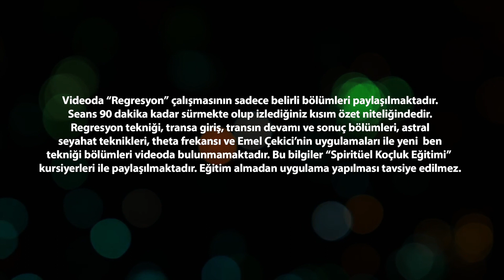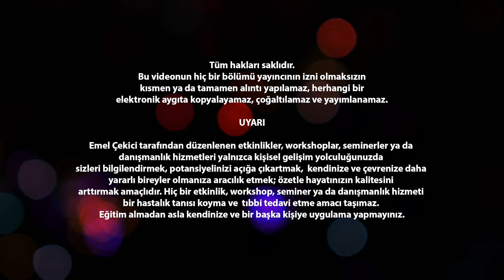Ruhlar Makamına Davet | Emel Çekici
Zihninizin gürültüsünden, ruhunuzun sesini duyamıyor musunuz? Ruhunuzu tam olarak bedeninizde hissediyor musunuz? Yüzde kaç ruhunuz bedeninizde? Ruhunuzu karşınıza alıp konuşmak ister miydiniz? Ruhum bana ne anlatmakta? Ruh ile Ego savaşınızdan genellikle hangisi galip çıkmakta? Ruhunuzun sesini dinlediniz mi? Size ne fısıldıyor? Acaba bu sesi dinleyen daha mı huzurlu oluyor?

Ruh ile bağlantınızı gerçekleştirmeden önce, ruhunuzu fark etmeniz gerekiyor. Fark edilmiş ruh, bağlantınızı sağlamak için size zaten yardımcı olacaktır. Ruhun olmadığına inananlar kaldı mı? Bilinmez ama inanıp farkındalık yaşayan çok insan nefes almakta.

Hayatlar değiştiren regresyon tekniği uygulaması ve eğitimleri Uzman Spiritüel Danışman Emel Çekici 8 yıldır Türkiye'de yapılıyor. Siz de büyük dönüşüm çağrısına kayıtsız kalamayanlardansanız, Emel Çekici ile Yeni Ben Akademi'nin eşsiz & sıra dışı varlığını deneyimlemek isteyeceksiniz. Iddia ediyoruz bu kanal sizi sarsacak!

Randevu oluşturmak ve eğitimler hakkında bilgi almak için 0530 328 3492 numaralı telefondan bize ulaşabilirsiniz.